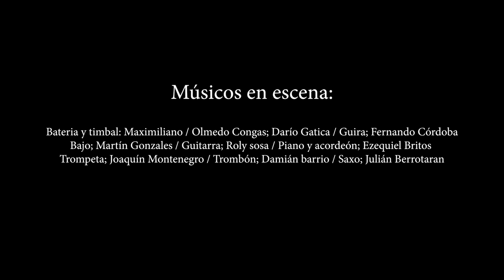Ramiro Luna Y Amigos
"Ahora que te vas" / "amigos con derechos"
Músicos:
Bateria y timbal   - Maximiliano Olmedo
Congas  - Darío Gatica
Guira    -  Fernando Córdoba
Bajo      - Martín Gonzales
Guitarra - Roly sosa
Piano y acordeón - Ezequiel Britos
Trompeta - Joaquín Montenegro
Trombón - Damián barrio
Saxo       - Julián Berrotaran